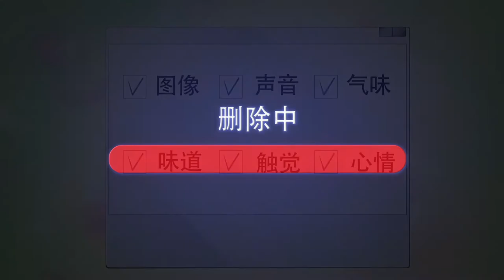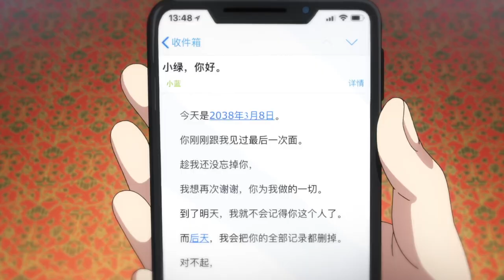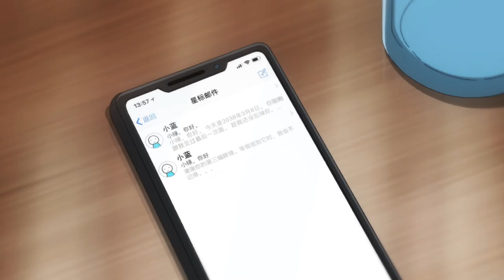小綠和小藍 第30話：回憶(下)【週末篇】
。動畫來源（2018/11/03）

(不分上下集)

本頻道非小綠和小藍官方帳戶，僅為同好交流學習用。